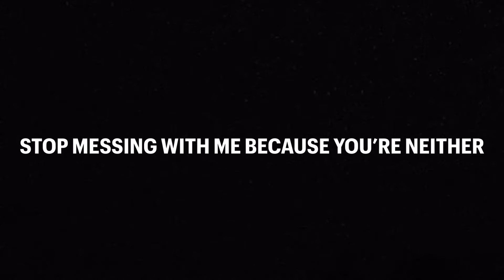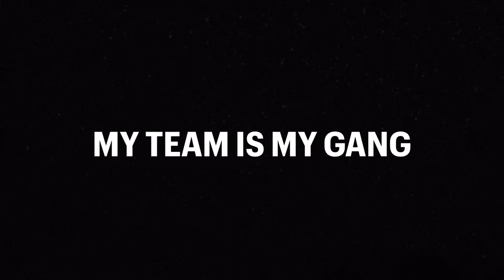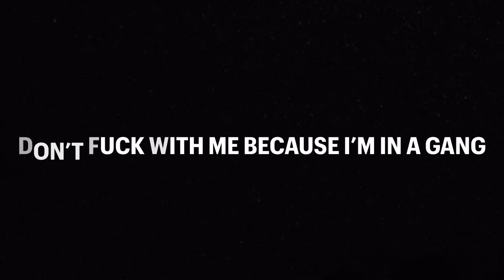Daniel Larson - Gang Life (Official Lyric Video)